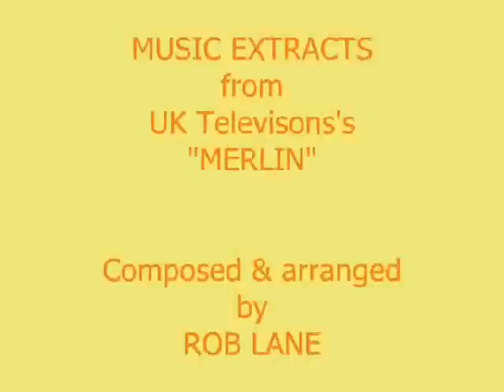Arthurs Call to Destiny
Extracts from Choreography of Didier Barbe and Anne Marie Porras that I have used to interpret the young Arthur's call to destiny. Arthur's destiny lay in overcoming and ending sorcery, witchcraft and blood thirsty killing in a constant battle for justice against constant civil war and uprisings. The extraordinary musical score is taken from the successful UK Television series "MERLIN" composed and arranged by the very talented Rob LANE.